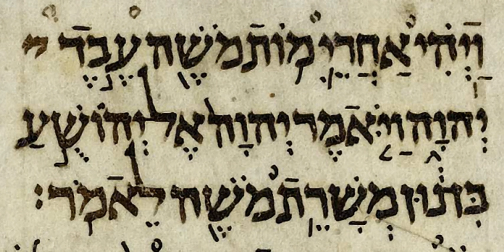Books of Samuel | Wikipedia audio article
This is an audio version of the Wikipedia Article:
Books of Samuel

SUMMARY
The Books of Samuel, 1 Samuel and 2 Samuel, form part of the narrative history of Israel in the Nevi'im or "prophets" section of the Hebrew Bible/Old Testament, called the Deuteronomistic history, a series of books (Joshua, Judges, Samuel and Kings) that constitute a theological history of the Israelites and aim to explain God's law for Israel under the guidance of the prophets. According to Jewish tradition, the book was written by Samuel, with additions by the prophets Gad and Nathan. Modern scholarly thinking is that the entire Deuteronomistic history was composed in the period c. 630–540 BC by combining a number of independent texts of various ages.Samuel begins with the prophet Samuel's birth and God's call to him as a boy. The story of the Ark of the Covenant that follows tells of Israel's oppression by the Philistines, which brought about Samuel's anointing of Saul as Israel's first king. But Saul proved unworthy and God's choice turned to David, who defeated Israel's enemies and brought the Ark to Jerusalem. God then promised David and his successors an everlasting dynasty.